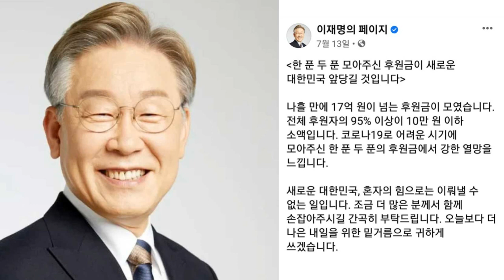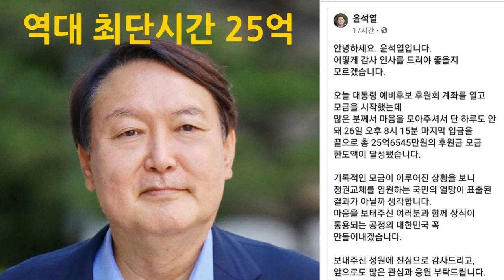윤석열 후원금 25억 최단시간 후원자 90% 이상이 소액 후원#국민의열망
윤석열 후원금 25억 최단시간 윤석열 후원금 25억 최단시간 후원자 90% 이상이 소액 후원 공정과 상식의 세상을 바라는 국민의 뜨거운 열망